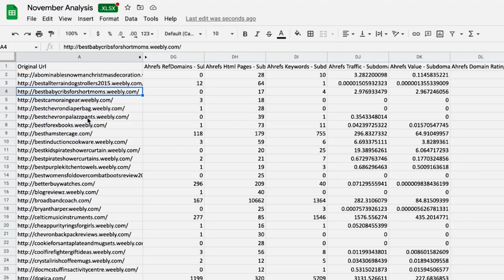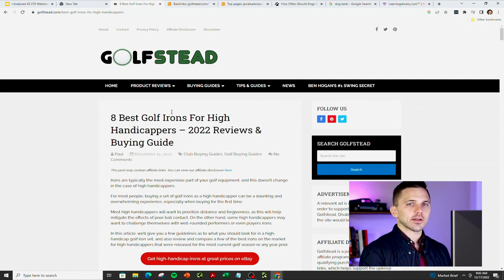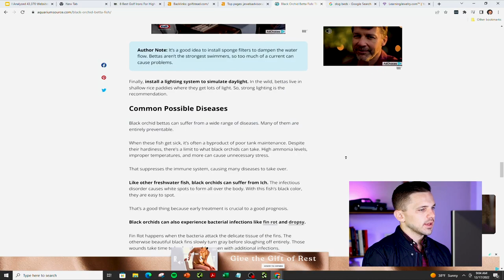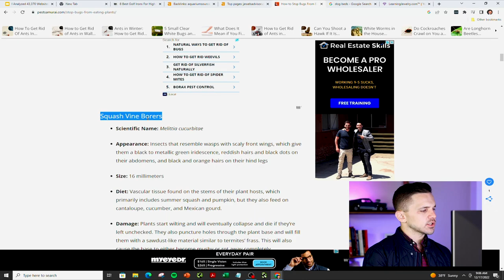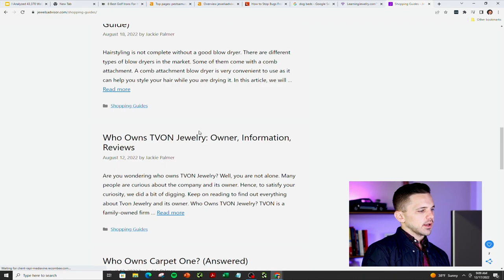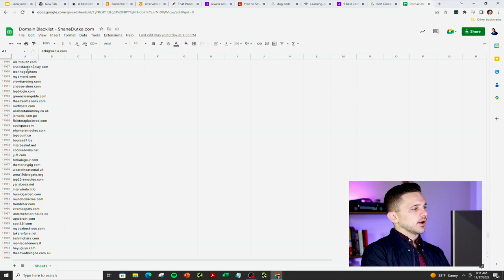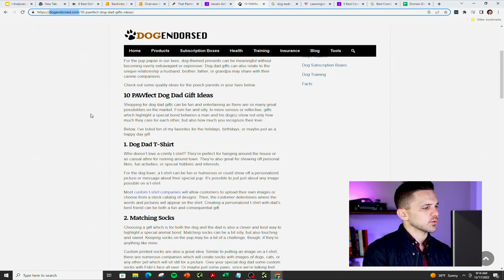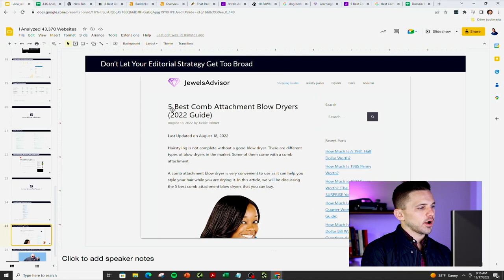I analyzed 43,370 blogs between Jan - Nov 2022... copy the winners = make more money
Every month I pulled a list of 40K blogs to analyze which websites won and which lost and spot any patterns I can use for my own websites. In this video I share a bit of that analysis with you highlighting 3 blogs that "won" and 3 blogs that "lost".

Like this kind of "data-driven" content on building successful blogs?

00:00 Intro
00:22 How I Did This Analysis
01:02 Which Websites Were Winning (And Why)
07:40 Which Websites Were Losing (And Why)
13:20 How To Replicate The Winners?
13:54 How To Avoid The Failures?

How Create Design Assets (Canva)
My Preferred Host (WPX)
How I Do Keyword Research (SEMrush)
My Preferred WP Theme (Generatepress)

ABOUT SHANE

To date, Shane has built 9 blogs and has sold 3 of them totaling over $1,500,000+ in profit earned from SEO and blogging.

Shane is currently the SEO Director for Three Ships where is runs 2 web properties doing  7 figures per year in revenue from SEO and our blogs.